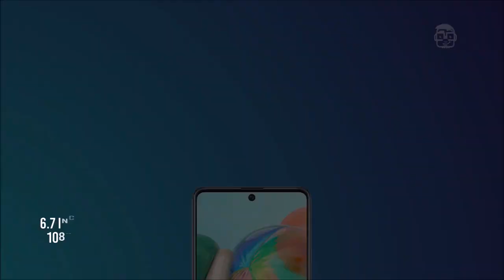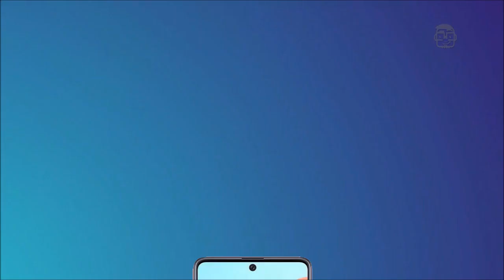Samsung Galaxy A71 - First Look , Features , Price , Specs 2019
6.7-inch full-HD+ (1080x2400 pixels) Super AMOLED Infinity-O Display. The smartphone is powered by an octa-core SoC, paired with 6GB and 8GB RAM options. For photos and videos, there is the quad rear camera setup that includes a 64-megapixel primary sensor with an f/1.8 lens and a 12-megapixel secondary sensor with an f/2.2 ultra-wide-angle lens. The camera setup also includes a 5-megapixel depth sensor with an f/2.2 lens and a 5-megapixel sensor with an f/2.4 macro lens. Moreover, there is a 32-megapixel selfie camera with an f/2.2 lens.

On the storage front, the Samsung Galaxy A71 has 128GB of internal storage that is expandable via microSD card (up to 512GB). Connectivity options include 4G LTE, Wi-Fi, Bluetooth, GPS/ A-GPS, and USB Type-C port. The smartphone comes with an in-display fingerprint sensor. Lastly, it packs a 4,500mAh battery that supports 25W fast charging.